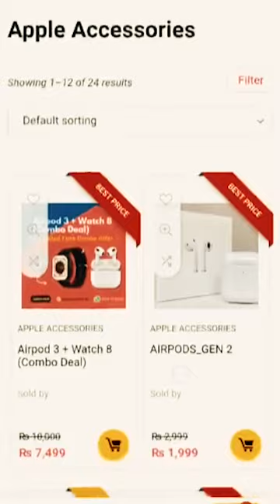Iphone aceessories ka Shashka Chaiye woh bhi Sastay mein toh Chalay Ao modernwears.pk Par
Dekho Bhai Iphone ka Proper Sawag Chaiye, Toh Stop Wasting Your Time, Or Chalay ao modernwears.pk per.
Introducing the Apple Watch 8 - the perfect combination of style and technology. Sleek, sophisticated and designed with your active lifestyle in mind, this watch is more than just an accessory - it's a personalized experience that puts you in control of your health and fitness goals. With advanced sensors and an intuitive operating system, this watch helps measure your physical activity levels, tracks calorie intake and allows you to monitor your sleep patterns.
Introducing the Apple Watch 8: the ultimate smartwatch made for a life on the go. Get notifications from your favorite apps, send texts or call with just a tap of your wrist. Stay aware of your health with advanced sensors like an ECG monitor and high-quality sleep tracking as well as an always-on Retina display that keeps you informed at all times.
The Apple Airpods Pro offers a revolutionary audio experience that will have you hearing the world around you with unprecedented clarity. These sleek and ultra comfortable headphones feature active noise cancellation, which blocks out background noise for an immersive listening experience. They’re also equipped with advanced technology that adjusts to fit your ear shape and isolate sound for maximum comfort. Plus, the built-in microphone ensures crystal clear voice quality when making calls or using voice activated services like Siri.
Experience the revolutionary Apple Airpods Pro! Enjoy crystal clear audio with active noise cancellation, adjustable equalizer settings, and immersive sound. Superior comfort is achieved with soft silicone ear tips that fit perfectly in your ears for hours of listening pleasure without discomfort. Intelligent sensors can detect when you’re talking and automatically adjust the volume for optimal conversation. Connectivity to your device is easy and fast with Bluetooth 5.0 technology so you never miss a beat.